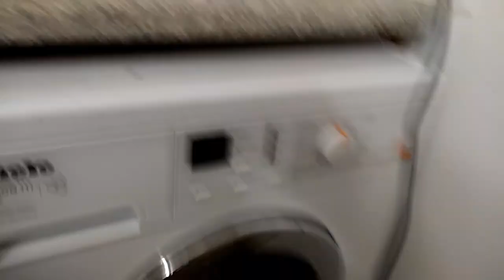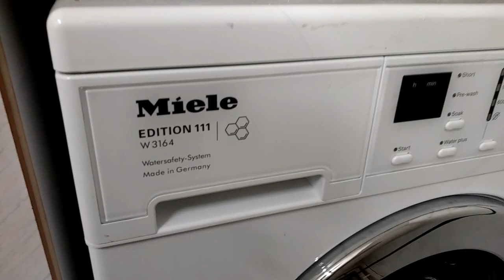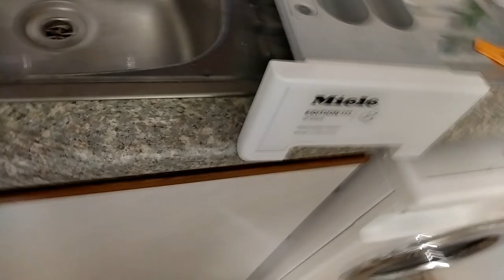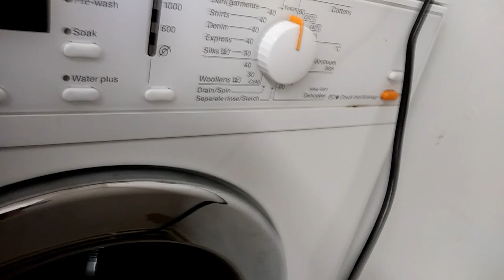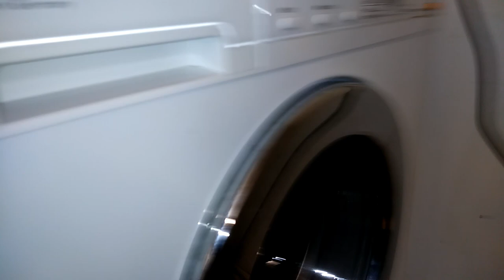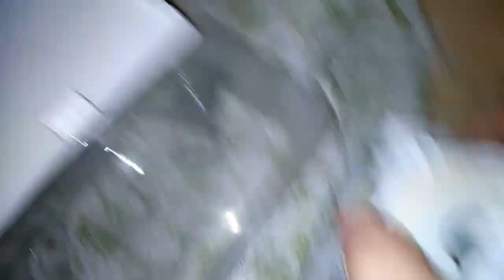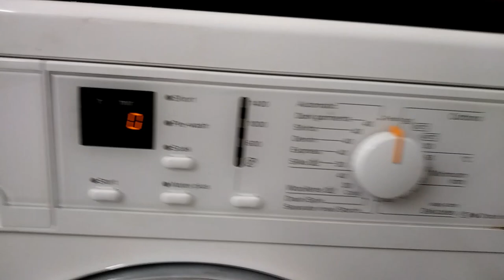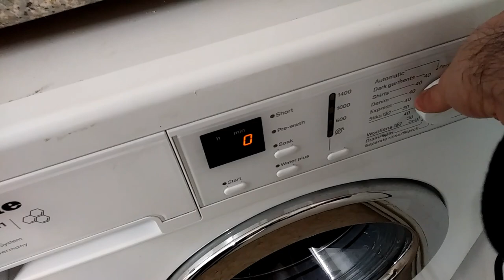washing machine maintenance (miele w3164)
i show you how to do a maintenance clean on a front loader.
software used

please comment bellow on what ya think